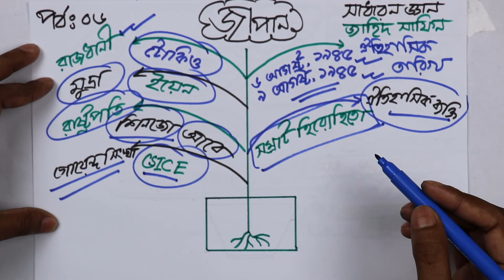সাধারণ জ্ঞান - General Knowledge | Country Details | Part-6